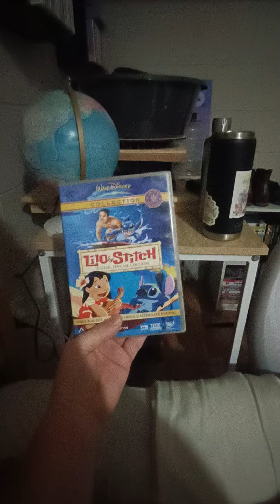Quick DVD Update (02/08/2024)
I am still waiting for Snow White And The Seven Dwarfs 2001 DVD